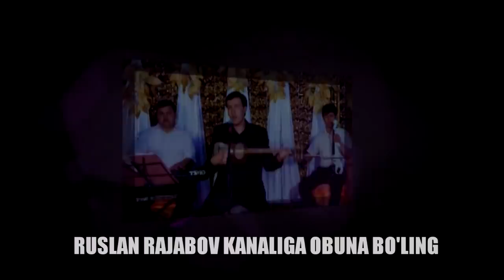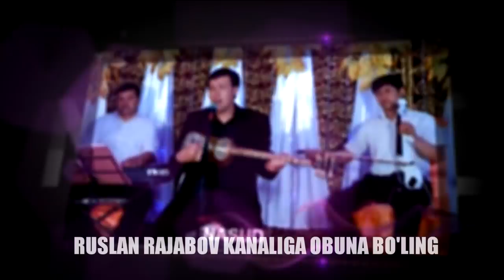БУГУН БУТУН ДУНЁ РЕСПУБЛИКАЛАРДАГИ АНИК МАЪЛУМОТЛАР ОШКОР КИЛИНДИ ВА....